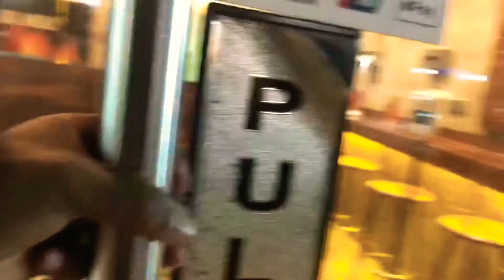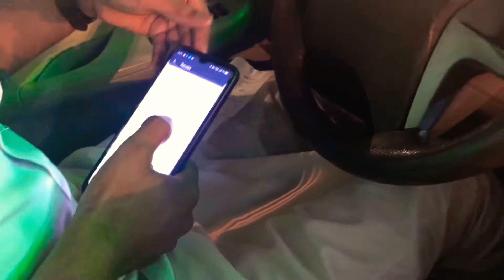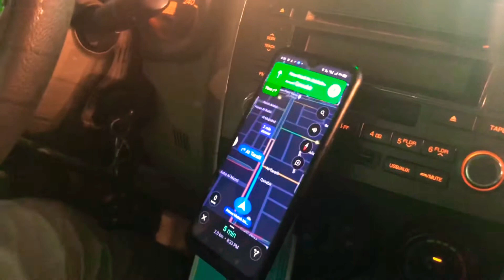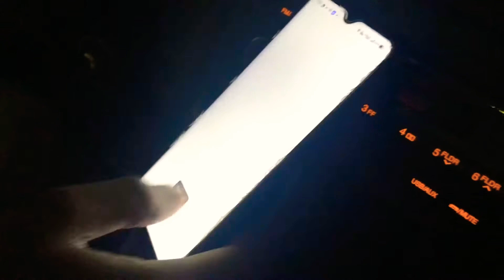my first video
Hi my friend aap sab kaise hai ummeed karta hi aap sab thik hoge ye mera second blog hai to ye blog Dekh ke comments me bataye kaisa laga aaj ka ye blog